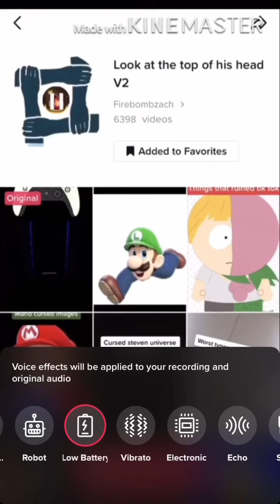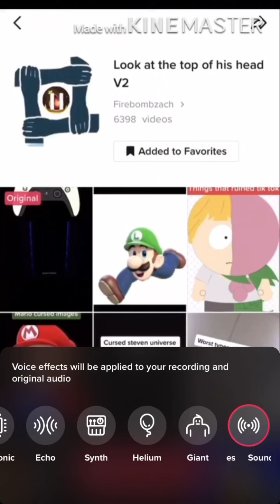All voice effects on TikTok (Demo and Test)